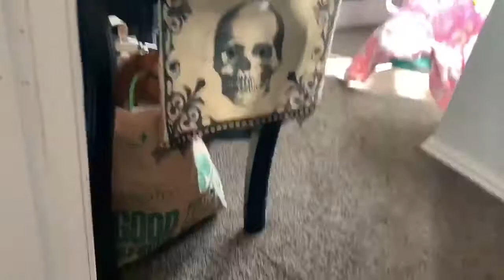BROMA | Le pinto el cabello a mi mamî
Hey Rockstars🤟 Como están? Les cuento que Khaleesi me pinto el cabello mientras dormía una siesta con Arwen.